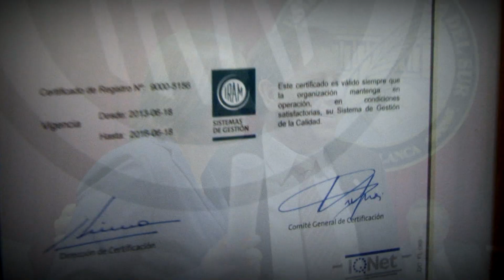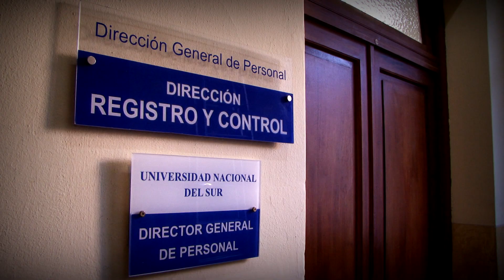Gestión de Calidad en UNS - MICRO UNS - 12/08/15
El Consejo Superior Universitario decidió aprobar la creación del área  de Coordinación de Auditorías Internas de Calidad y Gestión de  Calidad(CAIC), con dependencia funcional de la Secretaria General de  Relaciones Institucionales y Planeamiento
A través de la creación de un Comité Asesor de Coordinación de
Auditorías Internas de Calidad y Gestión de Calidad, la UNS da un paso  más en el camino hacia la excelencia.